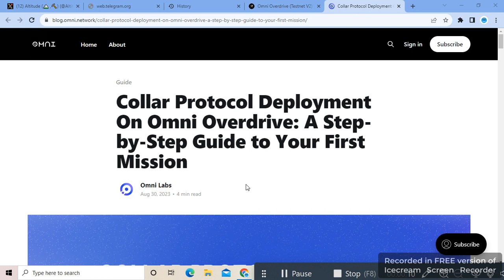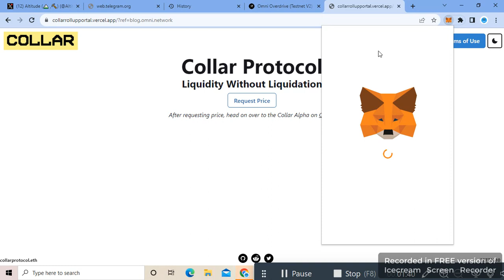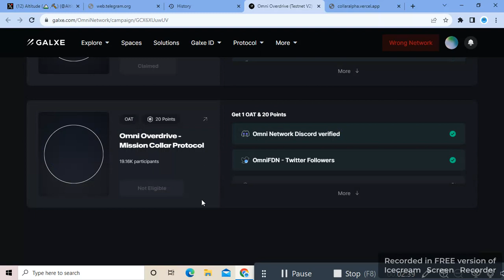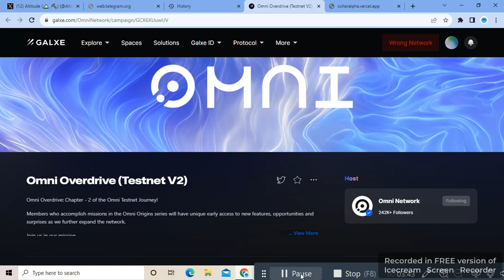Omni Network season 2 Testnet live|| Omni Network New Update|| Biggest potential airdrop 🤑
New Exchange Airdr